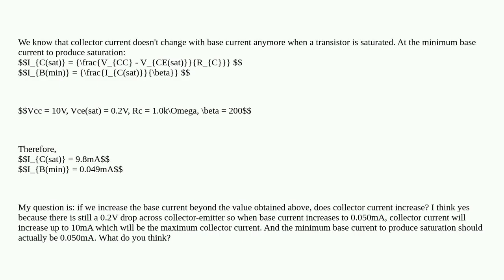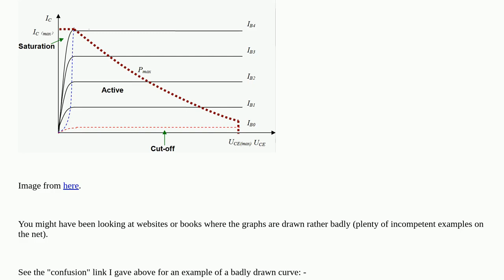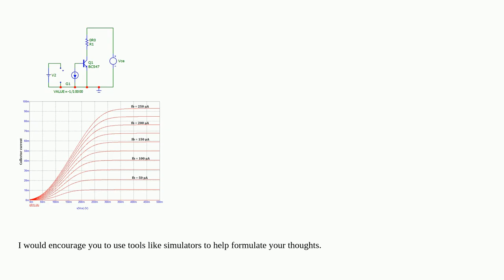Electronics: Can collector current change when transistor is saturated?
Can collector current change when transistor is saturated?

A special thanks goes out to the community

  transistors